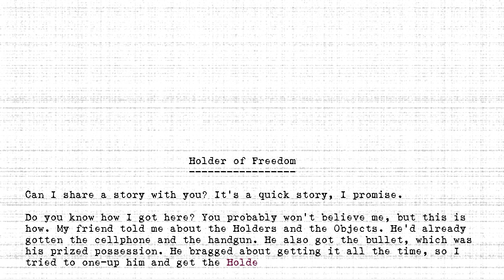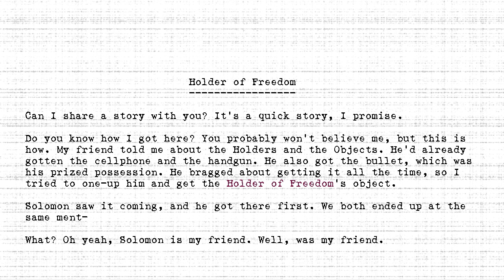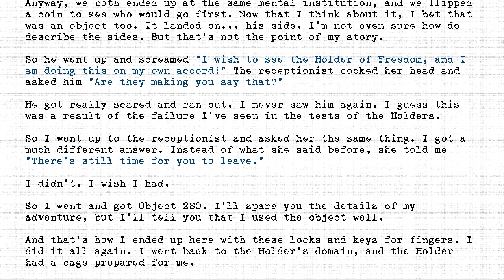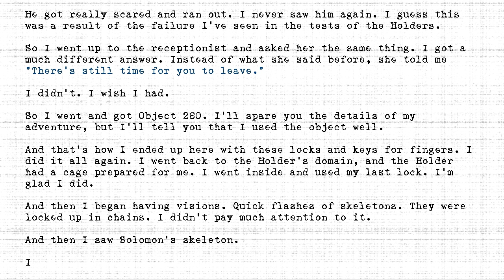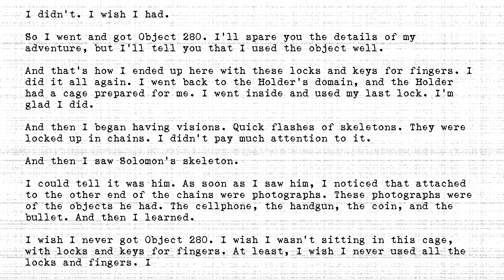The Holders - #280 - Holder of Freedom